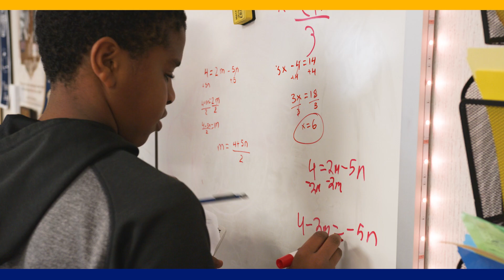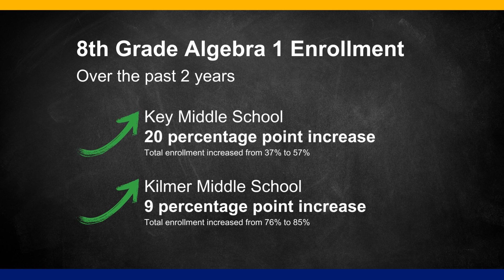Unlocking Your Future: Why Eighth Grade Algebra Matters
In this video, we'll delve into the transformative impact of taking algebra in the eighth grade in Fairfax County Public Schools (FCPS). It's not just about solving equations, but about opening doors to a world of opportunities that can redefine your academic path.

Join us as we explore how FCPS educators and support specialists are coming together in a dynamic initiative known as the Algebra Access Network Improvement Community (AANIC). Their collective mission is clear: to transform algebra education through innovative practices and a commitment to continuous improvement.

Why does it matter? By participating in this unique program, students set themselves on a trajectory that leads to Dual Enrollment courses, Advanced Placement (AP), and International Baccalaureate (IB) opportunities at the high school level. But this is just the beginning. The benefits extend far beyond the classroom, empowering students to approach real-world challenges with confidence and ingenuity.